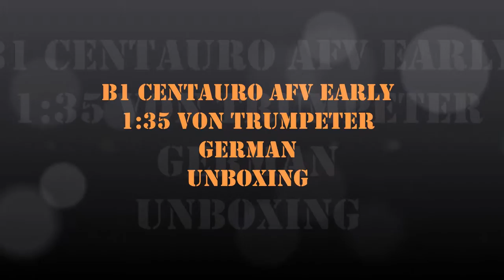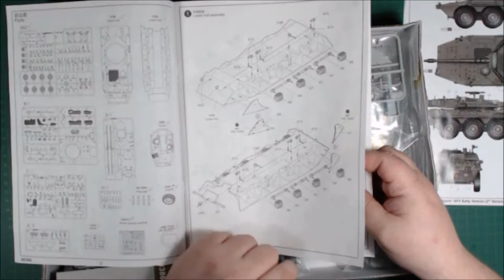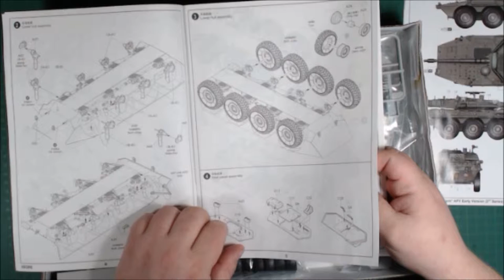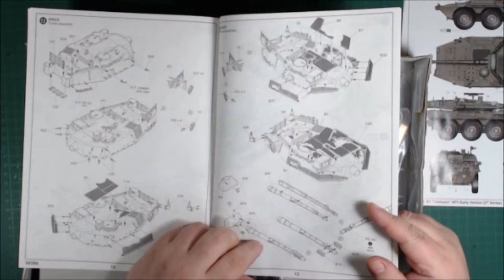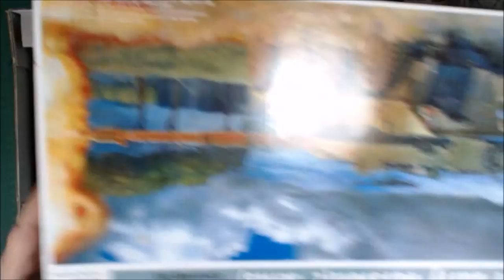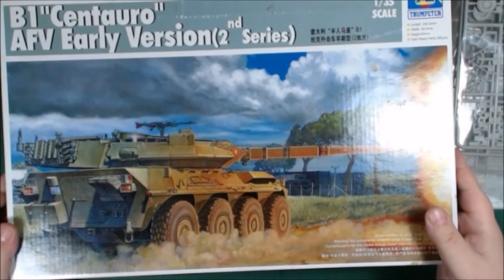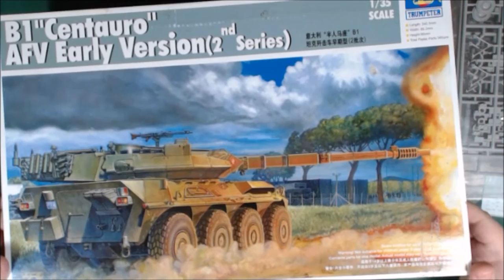B1 Centauro AFV Early 1:35 von Trumpeter german unboxing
Besucht auch gerne meine NEUE  Facebook Gruppe :)
Vagant's Modellbau Stammtisch